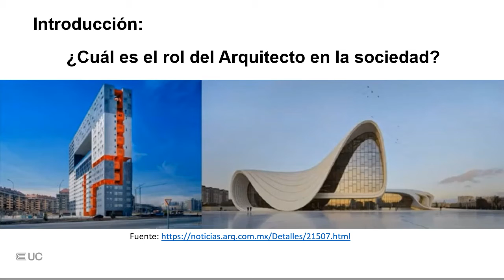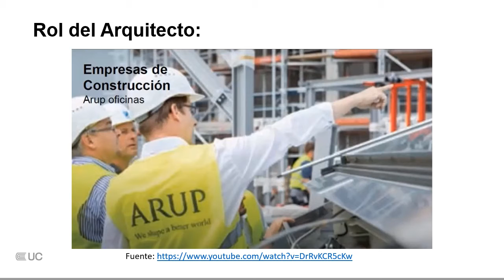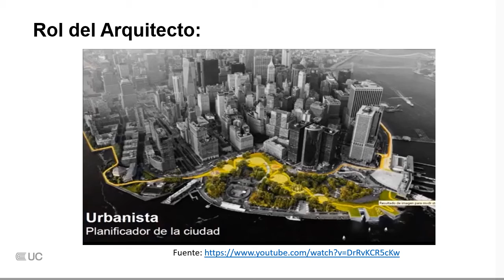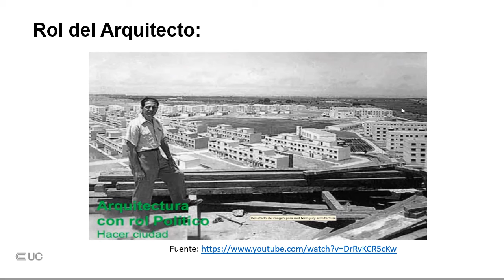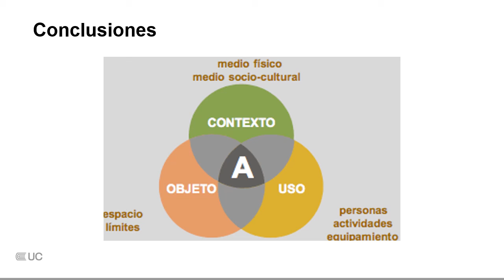Rol de la arquitectura y ciudad software bioclimático